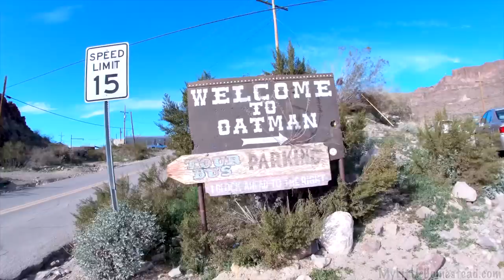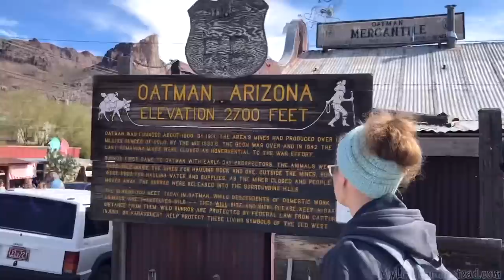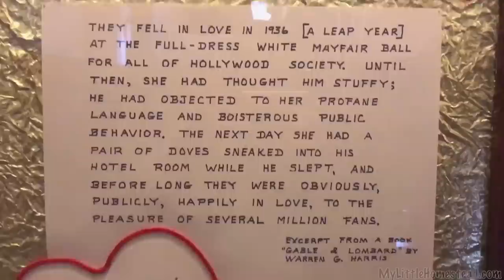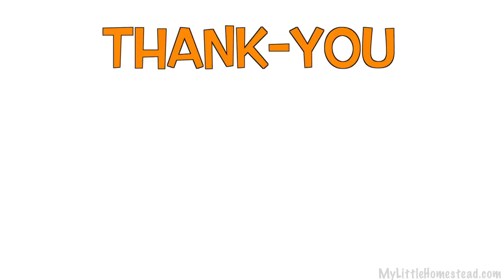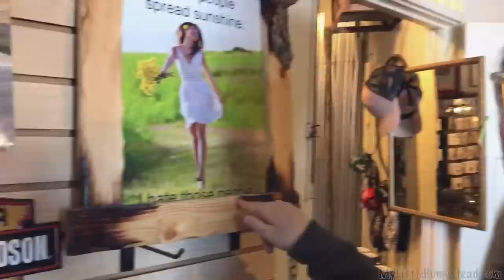Aquaponic Tanks, Trip to Oatman & Baby spots Mobile @20:37! | Weekly Peek Ep223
Time to cut up the tanks for the aquaponic build. We take a trip to Oatman, AZ to see if we can spot some wild donkeys roaming the town. Spoiler alert, we are not disappointed.  But the burros aren’t the only thing we discover in this old western town. And a bragging point for Grandma and Grandpa - the baby discovers the homemade mobile that Garen and Ellie made for the crib (Hint, last scene of the show).

Options if you'd like to Contribute to MyLittleHomestead:
Amazon Gift Wish List

                               304 S. Jones Blvd #3933

Free Use Music:
The_Twister_by_Dan Lebowitz
Rock_a_bye_Baby_by_The Green Orbs
Young_Squire_by_TrackTribe
A_Walk_in_the_Park_by_Doug Maxwell
Run_One_Down_by_Dan Lebowitz
Manchester_Dream_by_Bruno E.
Put_On_Your_Dancing_Pants_by_Reed Mathis
Oud_Dance_by_Doug Maxwell
Uptown_by_Topher Mohr and Alex Elena
Tumbleweed_Texas_by_Chris Haugen
Ballerina_by_Quincas Moreira
Wolf_Kisses_by_Otis McDonald
Casey_Dont_You_Fret by Dan Lebowitz
True_Love_by_Silent Partner
Amazing_Grace_by_Cooper Cannell
Castleshire_by_Chris Haugen
Heartland_by_Silent Partner
Sunny_Day_by_Reed Mathis

Morgage Free, Debt Free, Building on a Budget :)